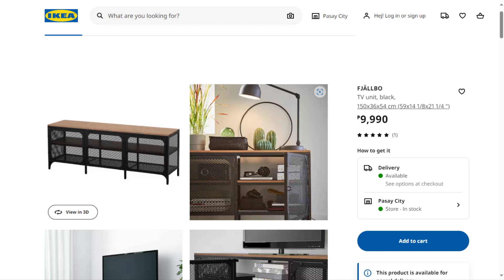IKEA Fjallbo TV Bench